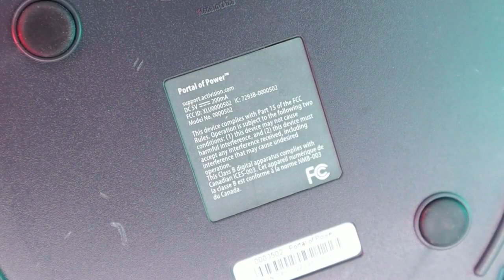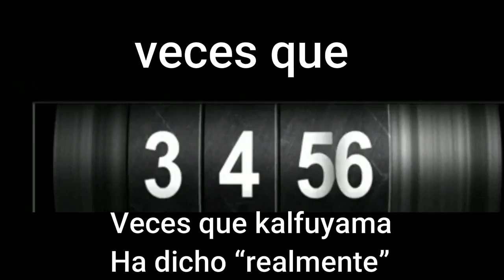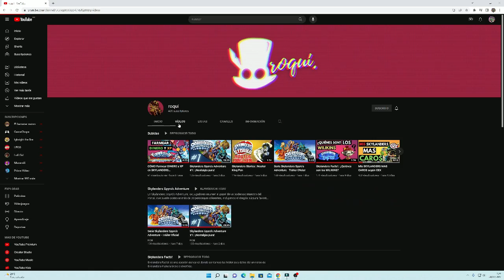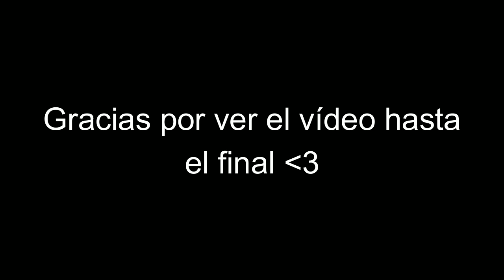100 Cosas Que Todos Amamos de Skylanders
El fin de una de las mejores series del canal que empezó para celebrar los 10 años de skylanders :')

0:00 INTRO
0:11 SPYRO'S ADVENTURE
9:54 GIANTS
20:02 SWAP FORCE
28:48 TRAP TEAM
38:40 SUPERCHARGERS
47:28 IMAGINATORS
54:57 SKYLANDERS